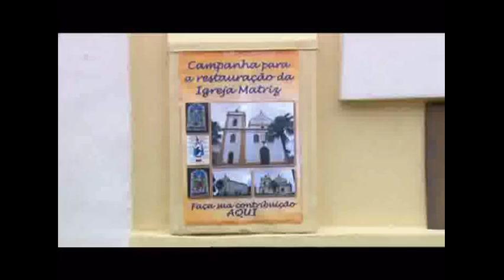O Astro - Saraiva.com.br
Este dvd é uma boa oportunidade para ver (ou rever) esta intrigante história.